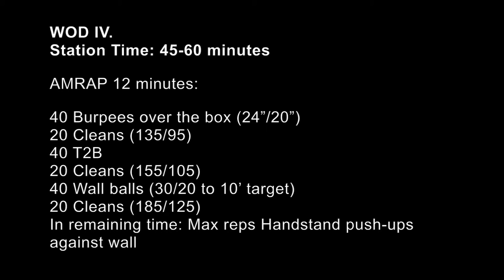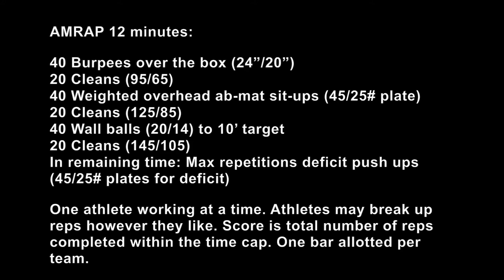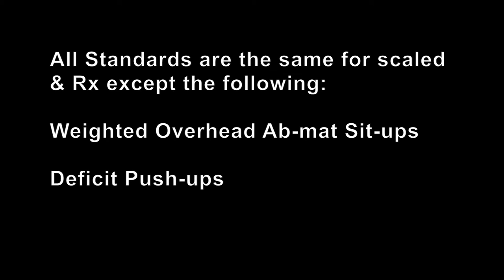2015 Greenville Games WOD #4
WOD IV.
Station Time: 45-60 minutes
RX
AMRAP 12 minutes:

40 Burpees over the box (24”/20”)
20 Cleans (135/95)
40 T2B
20 Cleans (155/105)
40 Wall balls (30/20 to 10’ target)
20 Cleans (185/125)
In remaining time: Max reps Handstand push-ups against wall

Athletes can break up reps however they like. One bar allotted per team. One athlete working at a time. Score is total number of reps completed within the time cap.

Standards:
The burpees can be lateral or box-facing. Athletes must jump on the box, both feet making contact with the box. Hips do not need to be fully extended.
The athlete may power clean, squat clean or split clean.
For Toes to Bar, the athlete’s feet must make clear contact with the bar in order for the rep to count.
 The athlete must squat below parallel for each rep of the wall ball to count. The rep is complete once the ball makes contact with the target.
The HSPU will begin with the athlete fully extended in handstand position. Strict or kipping are allowed. For the rep to be good, the athlete’s head must make contact with the mat on the bottom, arms fully locked out at the top, and feet must make contact with the wall at the top of the handstand. A no-rep will be given if the athlete’s arms are not locked out and/or if the athlete’s feet are not in contact with the wall at the top of the handstand.

Scaled:

AMRAP 12 minutes:

40 Burpees over the box (24”/20”)
20 Cleans (95/65)
40 Weighted overhead ab-mat sit-ups (45/25# plate)
20 Cleans (125/85)
40 Wall balls (20/14) to 10’ target
20 Cleans (145/105)
In remaining time: Max repetitions deficit push ups (45/25# plates for deficit)

One athlete working at a time. Athletes may break up reps however they like. Score is total number of reps completed within the time cap. One bar allotted per team.

Standards:
The burpees can be lateral or box-facing. Athletes may step up on to the box. Both feet must make contact with the box. Hips do not need to be fully extended.
Athletes will hold a plate (45/25) overhead while completing an ab-mat sit up. The plate must touch the ground above the athlete’s head, and the rep is complete once the athlete sits vertical with the weight overhead and the athlete’s head through his/her arms.
The deficit push ups will be performed using standard plates. Men will use 45# plates and women 25# plates. Athletes’ hands must stay on the plates and the chest touch the ground for the rep to count.